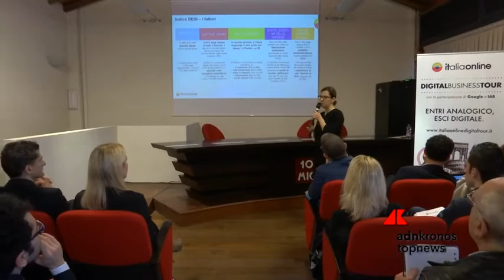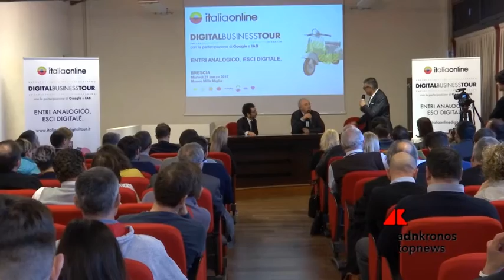Al via il Digital Business Tour di Italiaonline, il roadshow per digitalizzare le pmi...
Un roadshow dedicato alle piccole e medie imprese per scoprire le opportunità di crescita offerte dal digitale e dalle nuove tecnologie. Italiaonline lancia il Digital Business Tour